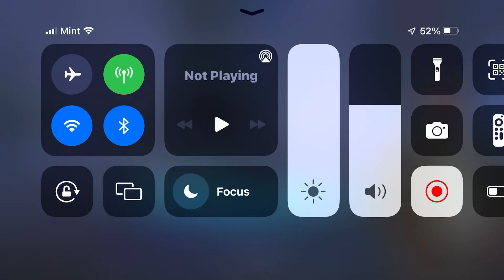Me vs crichtonosaurs